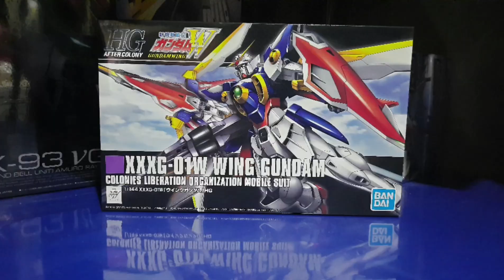HG Wing Gundam | XXXG-01W | Bandai High Grade After Colony 1/44 no. 162 | Stop Motion Build | HGAC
Review, unboxing and stop-motion build of HG Wing Gundam.
Step by step procedure building this kit. Starting at Box, unboxing, manual, assembling and some action pose. And an extra trivia when this kit released.
Welcome to Nel & Kiel Videos
Building HG Wing Gundam 1/144
This video was taken using 542 photos.
Step by step procedure
Bandai HG 1/144 Gundam #162
Wing Gundam
HGAC
XXXG-01W WING GUNDAM
COLONIES LIBERATION ORGANIZATION MOBILE SUIT
1/144 XXG-01W HG
Gundam Name(s) on Video:

Wing Gundam Zero
Bandai Products
Gunpla
HG (High Grade)
HGAC (High Grade After Colony)
1/144